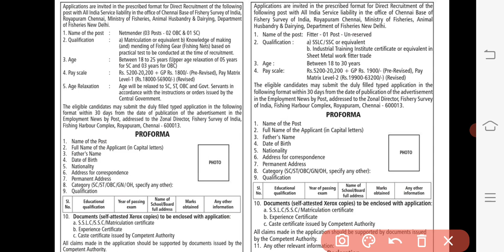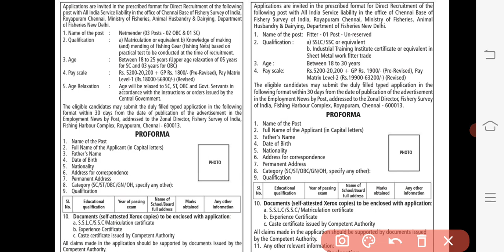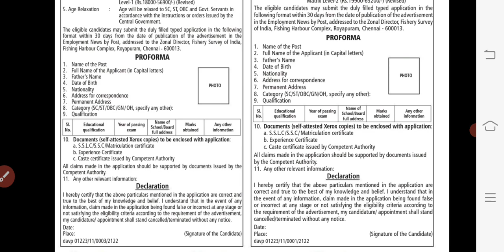Tn fisheries recruitment 2021 | Tn fisheries dept recruitment 2021 |TN job Netmender and Fitter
TN Fisheries Department Recruitment 2021 | Total Vacancy: 04 | Post: Netmender and Fitter |Last Date: 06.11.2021 | TN Fisheries Job Vacancy fisheries.tn.gov.in
TO
The Zonal Director, Fishery Survey of India, Fishing Harbour complex, Royapuram, Chennai- 600013